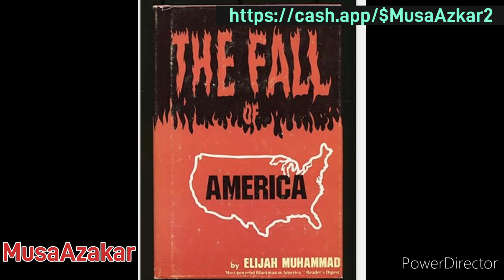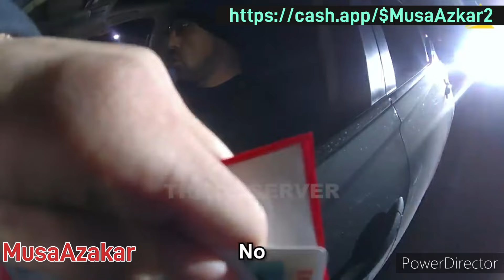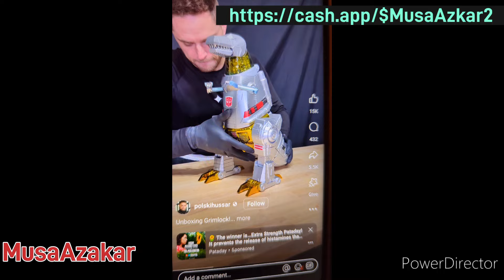Drunk Entitled,And Talking Crazy To The Police.. Lawd Have Mercy